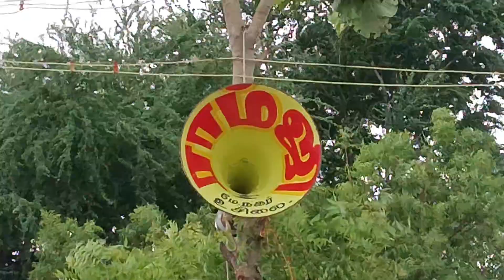சாமிகிட்ட சொல்லி வச்சு சேர்ந்ததிந்த செல்லக்கிளியே ⚡பாடல் Ramji Audios Usilai⚡